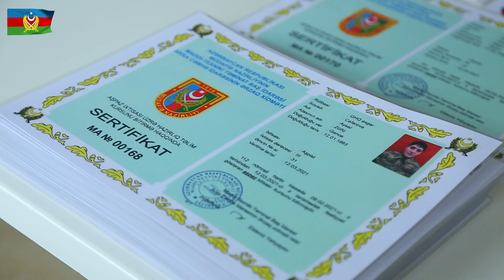"Hərbi aşpaz hazırlığı" kursu başa çatıb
Martın 13-də "N" hərbi hissəsində Müdafiə nazirinin təsdiq etdiyi 2021-ci il üçün fəaliyyət planına əsasən, 13-cü "Hərbi aşpaz hazırlığı" kursunu müvəffəqiyyətlə bitirən məzunların buraxılış mərasimi keçirilib.
Buraxılış mərasimində əvvəlcə xalqımızın ümummilli lideri Heydər Əliyevin, Vətənimizin müstəqilliyi və ərazi bütövlüyü uğrunda canlarından keçmiş şəhidlərimizin xatirəsi yad edilib. Azərbaycan Respublikasının Dövlət Himni səsləndirilib.
Hazırlıq kursunda aşpazlara qidanın düzgün hazırlanması qaydaları, ərzaq məhsullarının emalı zamanı əmələ gələn tullantıların normaları, texnoloji avadanlıqlardan düzgün istifadə edilməsi qaydası, sanitariya-gigiyena tələblərinə ciddi riayət olunması və digər mövzular üzrə dərslər keçirilib.
Kursu müvəffəqiyyətlə bitirən hərbi qulluqçulara və mülki işçilərə sertifikatlar təqdim edilib.
Sonda məzunlarla xatirə şəkli çəkdirilib.
Завершились курсы подготовки военных поваров

Согласно утвержденному Министром обороны плану действий на 2021-й год, 13 марта в Н-ской воинской части состоялась церемония выпуска поваров, успешно завершивших 13-ые «Курсы подготовки военных поваров».
Сначала на церемонии выпуска минутой молчания была почтена память общенационального лидера Гейдара Алиева и шехидов, павших за независимость и территориальную целостность нашей Родины. Был исполнен Государственный гимн Азербайджанской Республики.
В ходе курсов с военными поварами были проведены занятия по правильному приготовлению пищи, нормам отходов, образующихся в результате обработки продуктов, правильной эксплуатации технологического оборудования, строгому выполнению санитарно-гигиенических требований и другим темам.
Военнослужащим и гражданским служащим, успешно завершившим курсы, были выданы сертификаты.
В завершение с выпускниками была сделана фотография на память.

Military Chefs Training Courses ended

According to the action plan for 2021 approved by the Minister of Defense, on March 13, a graduation ceremony for chefs who successfully completed the 13th “Military Chefs Training Courses” was held in one of the military units.
At first, at the graduation ceremony, the memory of the national leader Heydar Aliyev and the Shehids (martyrs) who died for the independence and territorial integrity of our Motherland was honored with observing a minute of silence. The National Anthem of the Republic of Azerbaijan was performed.
During the courses, the classes on the proper preparation of food, the waste management standards resulting from the processing of products, the rule of operation of technological equipment, strict compliance with sanitary and hygienic requirements, and on other topics were conducted for military chefs.
The servicemen and civilian workers who successfully completed the courses were issued Certificates.
At the end, a photo with graduates was taken.

Həmçinin bax,

Müdafiə Nazirliyi tibbi təhsili olan şəxslərin həqiqi hərbi xidmətə və işə qəbulunu elan edir